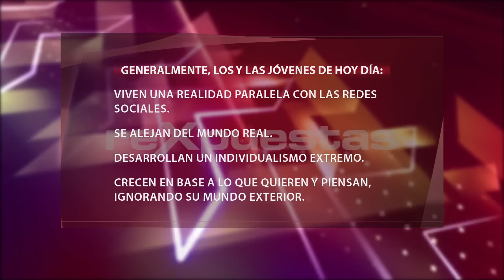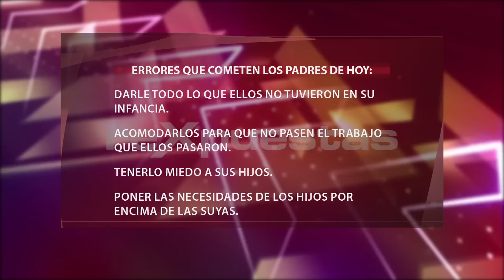Jóvenes que solo piensan en sí mismos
Estamos en la era de la comunicación digital, del Internet, de la globalización, de vivir en lo que se ha dado por llamar “la aldea global”, donde todos andamos con aparatos modernos como los famosos teléfonos inteligentes, las tablets, las laptops y otros dispositivos móviles.

Como resultado del tiempo, las relaciones humanas también van cambiando y se han ajustado a las normas que dicta la modernidad. Ahora, el contacto a través de pantallas, redes sociales y satélites nos sirven para aprender, estudiar, comunicarnos, enamorarnos y otras actividades que se hacían de manera personal, lo que representa un avance para la humanidad.

A medida que crece el mercado de móviles inteligentes y la posibilidad de conexión en la red, más impersonales se hacen las relaciones. Lo que con nuestros abuelos se dijo en serenatas, en la siguiente se dijo en cartas de amor, y en las actuales lo dicen por “mensajería electrónica”.

Muchos profesionales, sobre todo los que trabajan directamente con adolescentes, reportan que les sorprende y les asusta la mirada fría, esquiva e indiferente que tienen muchos y muchas, porque sus actitudes y comportamientos reflejan que NO respeta ni le importa nada ni nadie, y manifiestan mucha indiferencia ante lo que sucede fuera de su mundo digital.

Nuestro deber como padres y madre NO es satanizar la tecnología y echarle la culpa por los resultados obtenidos con los adolescentes y jóvenes de hoy, nuestra misión es revisar nuestro modelo de crianza y construir nuevos elementos que ayuden a promover sus aspectos positivos, que sirva para humanizar más a nuestros hijos, y agregarle valores humanos a la tecnología.

Este es el reto de la modernidad y de la juventud moderna, crear un nuevo modelo que utiliza la tecnología pero NO se deja gobernar por ella. El reto está en hacer que la tecnología se humanice a través de valores y que no perdamos la esencia de ser seres humanos.

• Talking Angela: Un juego peligroso que están usando las niñas y niños